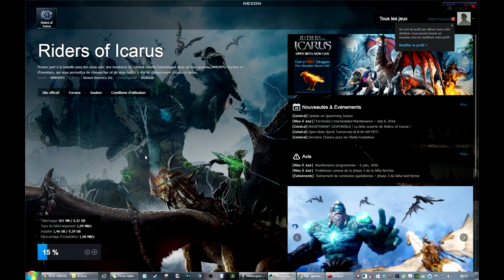Riders Of Icarus clef pour la beta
Salut clée de la beta Y7BEDQM3PNM9T873 et la 2 YMANFU4PUABUKW8G
la musique est : 2Pac - Changes K Solis Chill Trap Remix